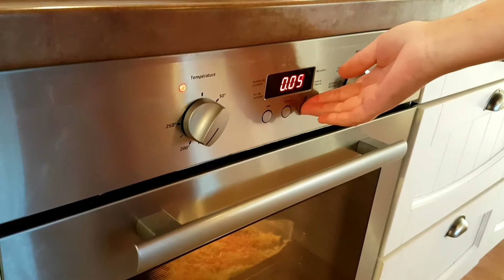PIZZA Rumahan di Prancis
selamat menonton vidio ini 2 kali gagal aplid, karena sinyal internet yang gak jelas, tapi Alhamdulillah ahkirnya PIZZA rumahan di prancis siap di nonton
mohon dukungannya